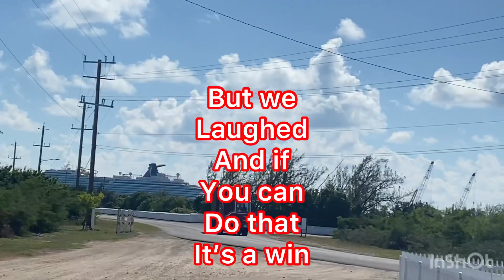Grand Turk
Golf carts first stop.